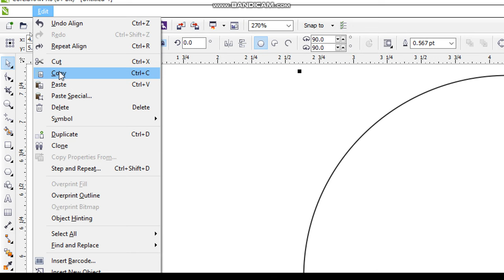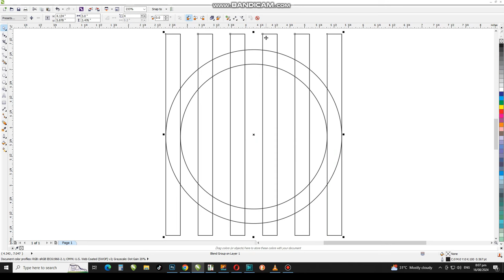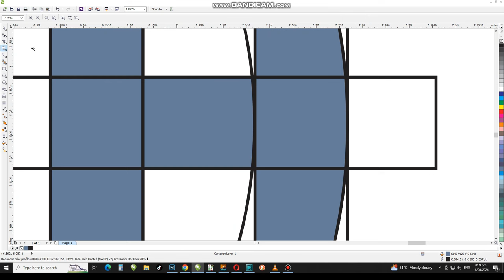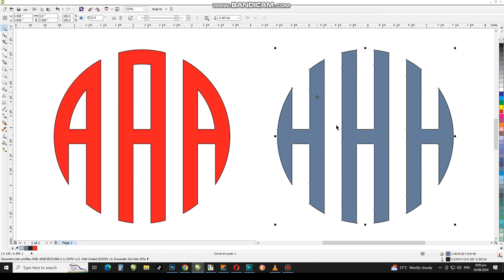How to Make a Logo Design Process on Same Lines - Corel draw Tutorial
Dear Viewers, In this CorelDraw Tutorial, You will learn How to Make Letter Logo Using Grid Circle Method.